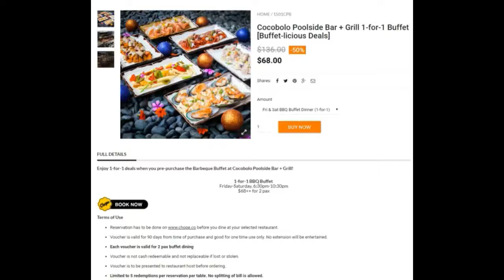1-for-1 Weekend BBQ Buffet Dinner - Cocobolo Poolside Bar Grill Park Hotel Singapore - Chope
A One-for-One Barbecue Buffet dinner ($68++ for 2 pax) on Fridays and Saturdays at Cocobolo Poolside Bar and Grill at Park Hotel, Clarke Quay, Singapore. Although it was touted to be a meat and seafood buffet, the only grilled seafood items were squid, prawns (not fresh) and slices of fish meat (overcooked). As for the meat selection, we only liked the lamb chops we took as they happened to be juicy and tender. The Angus beef was either medium (which was nice) or too well done. Even the after-meal coffee was a failure, as both coffee machines were out of coffee beans, and the staff did nothing about that. Meat-lovers will probably enjoy this buffet, and only when there is a 1-for-1 or half-price deal.